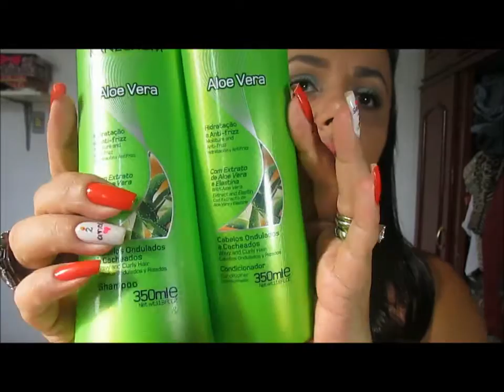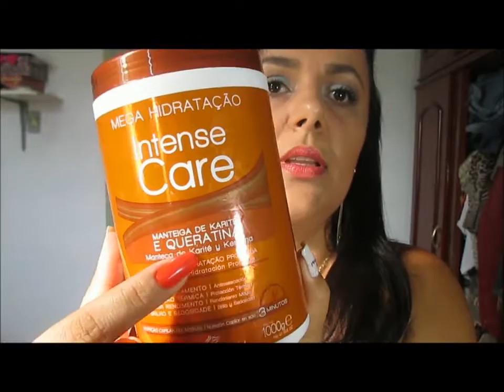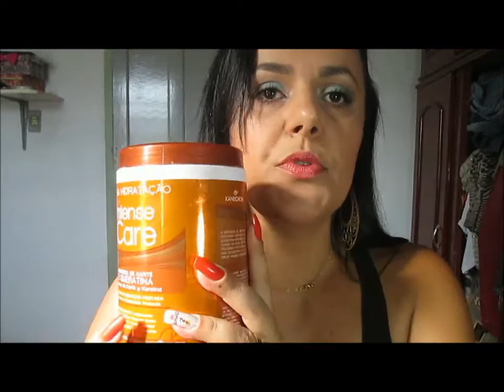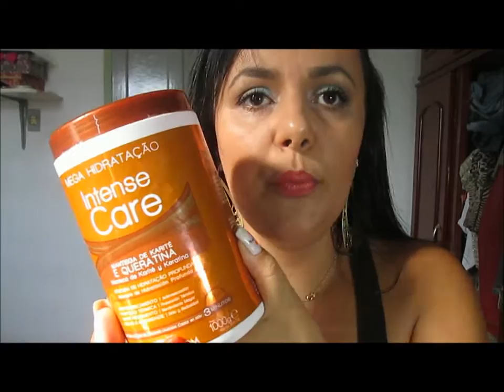Resenha Produtos Kanechom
Está procurando produtos BB pra cuidar dos cabelos?Vou contar pra vocês sobre alguns produtos que eu estou usando.Vem comigo!
Desculpem o barulho!Só depois de upar o vídeo foi que percebi que o ventiador fez esse barulhão..sorry...